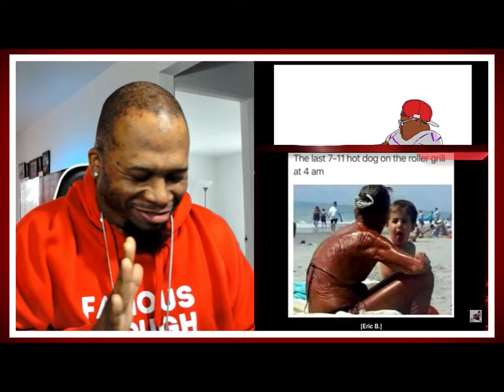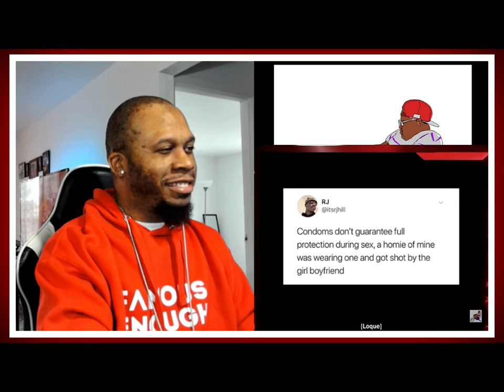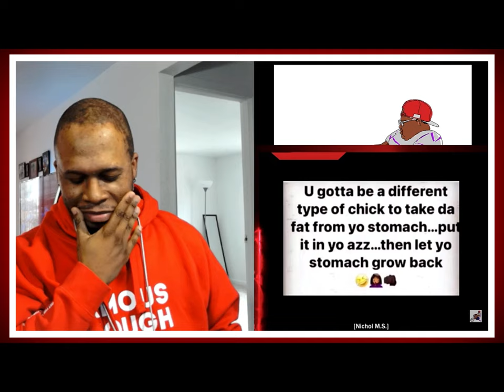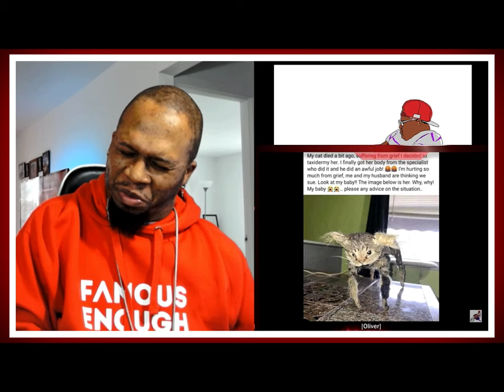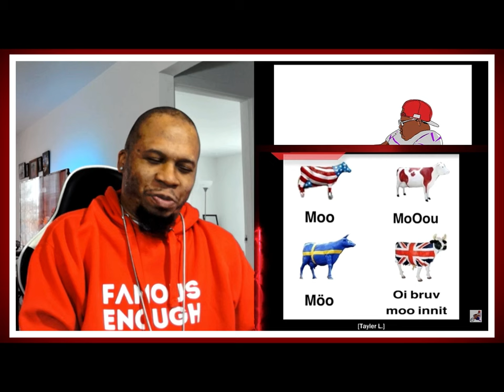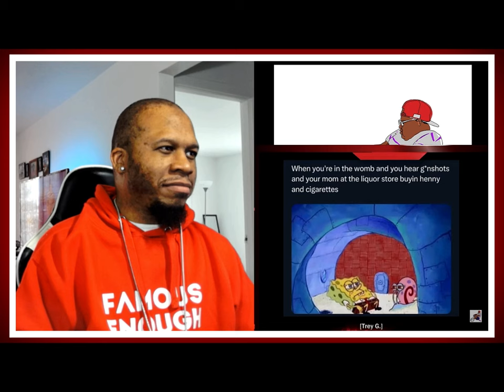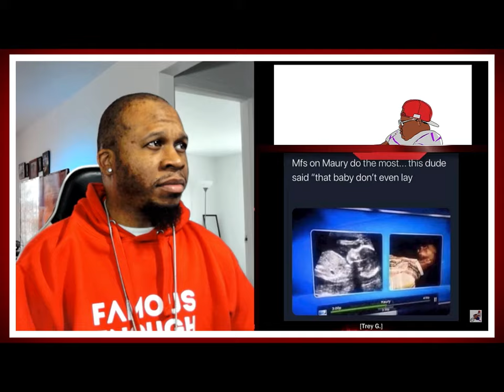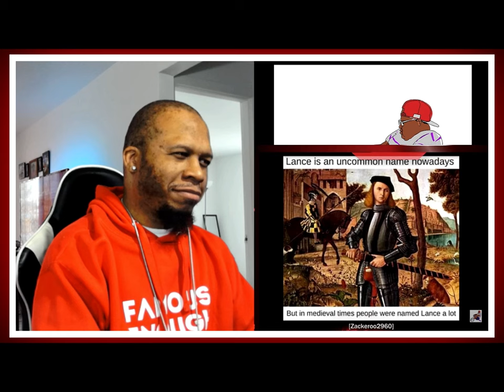Mentally Mitch - Meme Review w/ Friends Vol. 9 - Try Not to Laugh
J-Rocc The Gr81 does a try not to laugh challenge to @MentallyMitch Meme review with Friends Vol. 9.